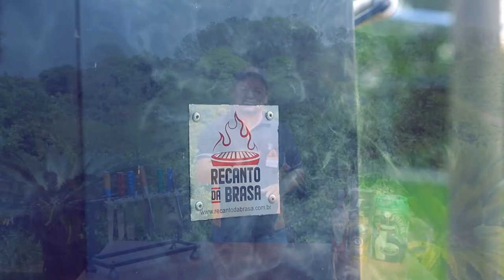Receita Corvina Recheada 🔥🐟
A receita de hoje é uma deliciosa corvina Recheada. Confira
Confira também os melhores temperos para seu churrasco no site da recanto da brasa

Os melhores corte  para seu Churrasco você encontra na Casa de Carnes Belo Boi -Valinhos

Os melhores utensílios e churrasqueiras você encontra no Site da
recanto da Brasa Acesse: